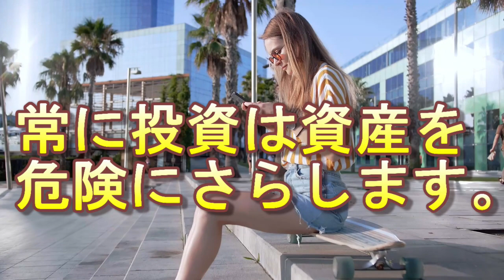【暗号通貨】仮想通貨BTCビットコインが300万を超えたわけ。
ここからモッピーを登録

そして、ビットフライヤーを登録（期限付き）

「件名：速稼塾（あなたのお名前）」